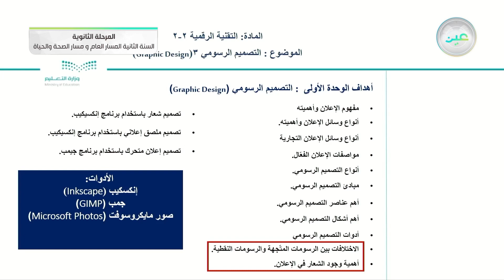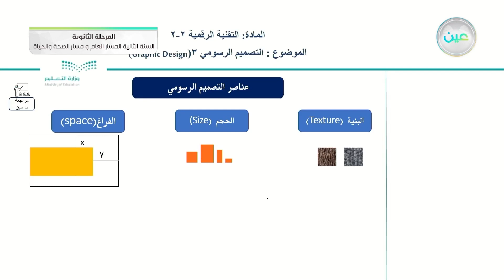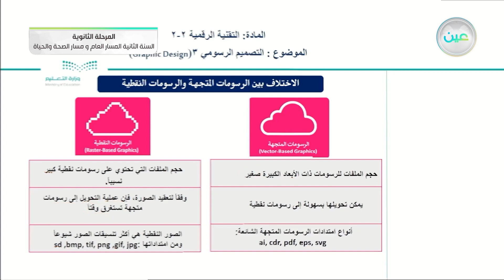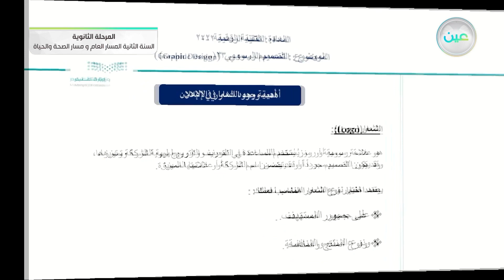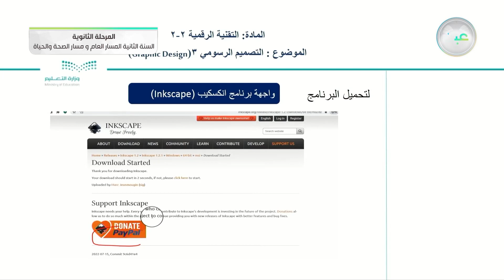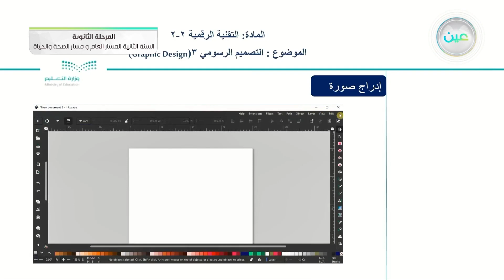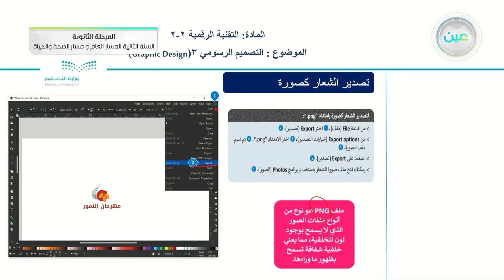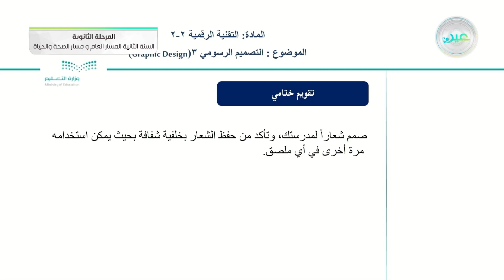التصميم الرسومي 3 - التقنية الرقمية (2-2) - المسار العام والصحة والحياة - السنة الثانية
الحصة الخامسة - الخميس - الأسبوع الأول - المسار العام والصحة والحياة - السنة الثانية